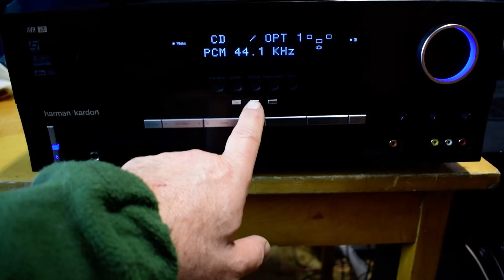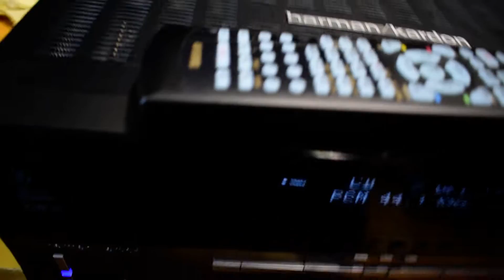HARMAN KARDON AVR 135 CSÚCS MINŐSÉGI RDS TEXT ERŐSÍTŐ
HARMAN KARDON AVR 135 6.1 CSÚCS MINŐSÉGI RDS TEXT ERŐSÍTŐ HIBÁTLAN MŰKÖDÉSSEL CSODA SZÉP HANGGAL ÉS A KÉPEKEN LÁTHATÓ ÁLLAPOTBAN FOGOD MEGKAPNI!
TELEOBJEKTÍV 20-25 CM TÁVOLSÁGRÓL 21 MEGAPIXEL TÜKÖRREFLEXES NIKON GÉPPEL KÉSZÜLT.
Távról csak AMP módban működik az erősítő beállítási funkciói. Ha Tunert akarsz állítani akkor ne csak a készüléken hanem a távon is kapcsold át.Ez vonatkozik CD lejátszó kezelésre is stb...